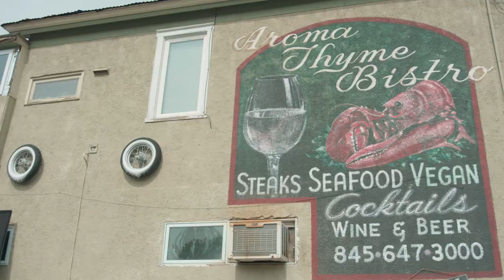This Organic Life: Aroma Thyme Bistro & Kelder's Farm TRAILER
From the Black Dirt region in Orange County to the lush mineral deposits of the Esopus Basin, the Hudson Valley is known for producing some of the finest food in the country. The seven-part HUDSY Original series This Organic Life, directed by Joey Carey (Executive Producer of Jiro Dreams of Sushi and Cuban Food Stories) follows Local Roots CSA founder and food lover Wen-Jay Ying as she guides us on a fun, engaging, and heartfelt journey to learn about regenerative food production, soil health, sustainable practices, and the inherent health benefits of eating local. Wen-Jay connects with farmers, chefs, and the local community whose lives revolve around food, and demonstrates why the Hudson Valley is known as a dynamic region for the epicurious. We dig deep into the human elements of local farming and explore the relationship between food security, food waste, and the importance of knowing where our food comes from.

IN THIS EPISODE: Wen-Jay visits Green Certified Restaurant Aroma Thyme Bistro to chat about, and cook with, the bounty of the Hudson Valley. After lunch she takes a fun farm excursion to Kelder's Farm.

HUDSY is committed to being at the heart of our community by bringing you the latest happenings and stories from our beloved Hudson Valley. Join us as we continue to celebrate the vibrant culture, incredible talent, and unique experiences that make our community thrive, delivering stories in a way that sparks inspiration and leaves you craving for more.

Register for free for HUDSY TV to watch hundreds of free local films

Your support really adds up! Please consider:
- registering for HUDSY TV for free to watch hundreds of free local films

HUDSY strengthens, engages, and connects with the community through the power of film and storytelling with the goal of highlighting and elevating the incredibly diverse voices and spirit of the Hudson Valley in order to create positive social change and foster mutual understanding and respect. HUDSY achieves this by telling the stories of, preserving, and archiving the culture of the Hudson Valley online and in-person. This is accomplished online by aggregating HUDSY Originals and works from other creatives in the region on the free streaming service HUDSY TV; in-person through a robust schedule of community screenings and events; and by training the next generation of community storytellers through their apprentice program.